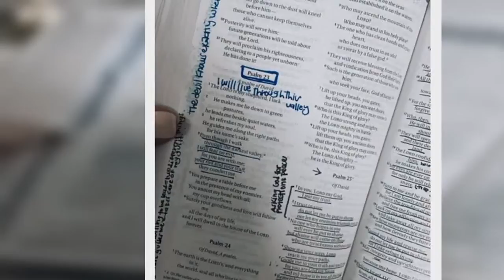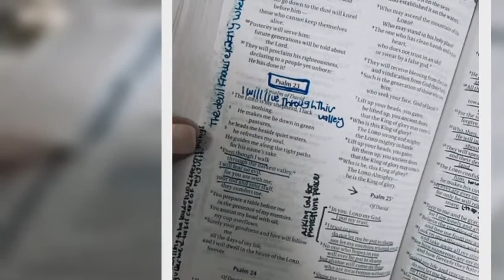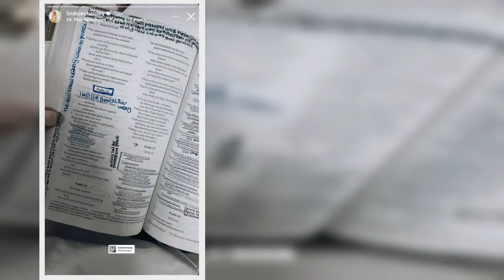Lindsie Chrisley Posts Cryptic Message After Dad Todd Found Guilty